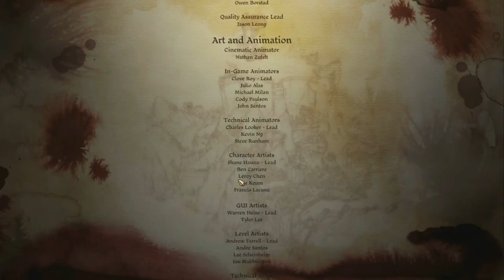Dragon Age- Awakenings - Part 19 - It all ends today.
In today's episode of my Let's Play of Dragon Age Awakening I get a boss battle that's 9/10ths tentacles. *japanese woman sounds in the background*...